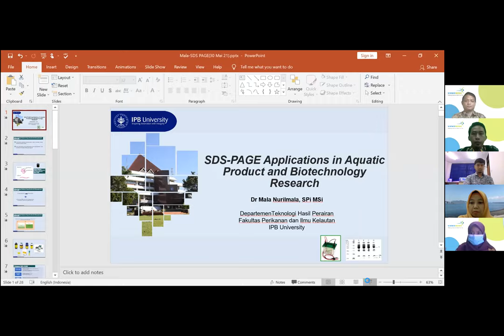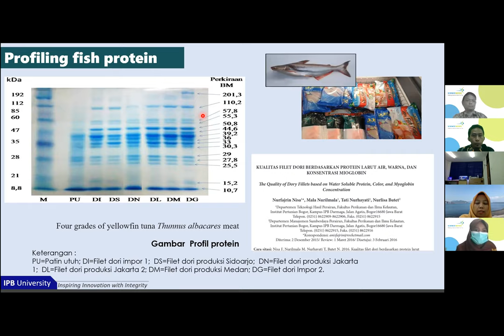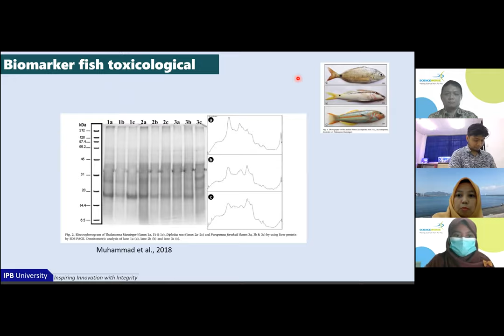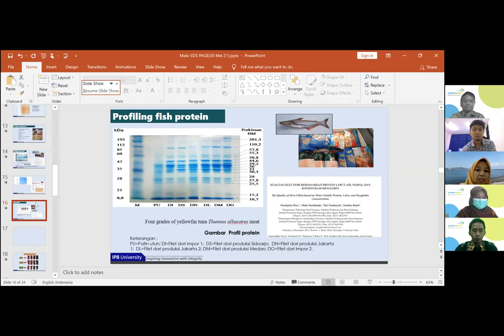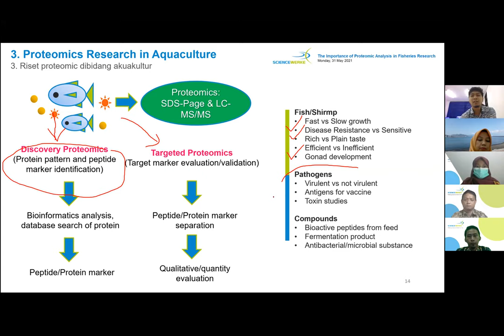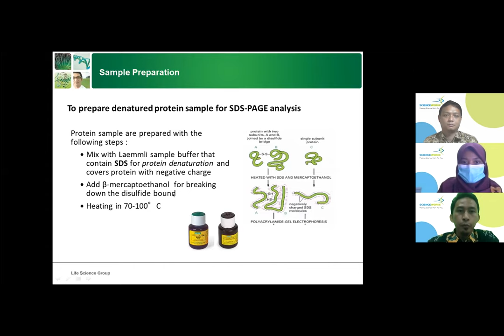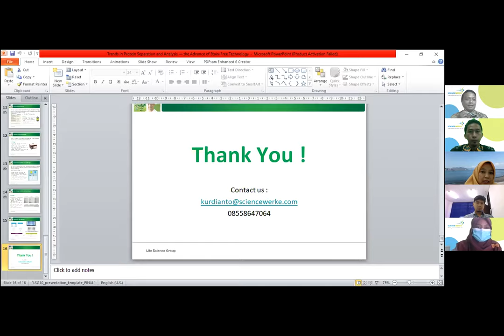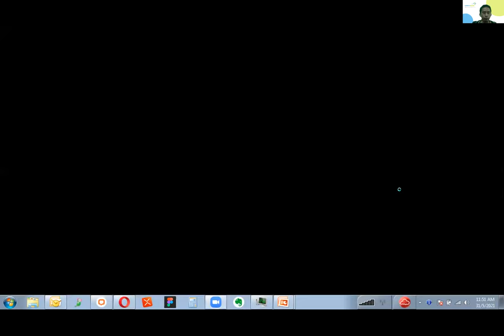[Webinar] The Importance of Proteomic Analysis in Fisheries Research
[Rekaman] Webinar : The Importance of Proteomic Analysis in Fisheries Research
(Pentingnya Analisis Proteomik pada Riset Perikanan)

Sciencewerke Talks kali ini kita akan membicarakan tentang Analisis Proteomik terhadap riset perikanan.

Sebagaimana kita ketahui bahwa SDS-PAGE merupakan metode analisis protein dasar yang dapat digunakan untuk banyak hal.

Seperti melihat ukuran protein, membandingkan profil protein, melihat kemurnian, dan sebagai tahap awal untuk analisis seperti western-blot dan LCMS-MS.

Bagaimana SDS-PAGE diterapkan pada riset khususnya di dunia perikanan?

3 pembicara yang ahli di bidangnya akan berbicara beberapa topik mengenai hal tersebut

Pembicara :
- Dr. Mala Nurilmana, S.Pi, M.Si
(Dept. of Aquatic Product Technology, FAculty of Fisheries and Marine Science, IPB University)

- Dr. Hasan Nasrullah, S.Pi, M.Si
(Dept. of Aquaculture, FAculty of Fisheries and Marine Science IPB University)

- Kurdianto, S.Pi, M.Si
(Product Manager, PT. Sciencewerke)

MC :
- Isna Mustafiatul Ummah, S.Si

Moderator :
- Dr. rer. nat. Sony Susanto, M.Sc